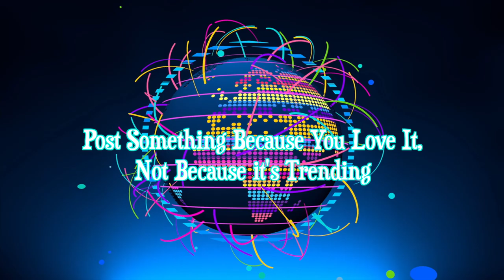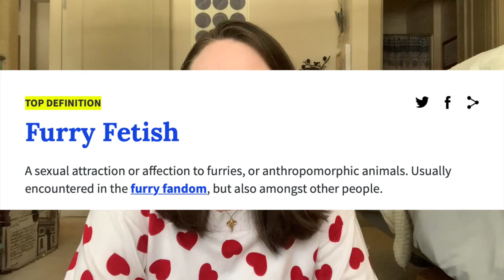How to GO VIRAL on TIKTOK! | My Best Tips and Tricks to get MILLIONS of Views! | Marissa Potts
Hey Everyone!

This week one of my videos on TikTok went VIRAL! It has over a million views and is still growing every time I look at my phone, I am in total shock! In this video I wanted to share my best tips and tricks for how to go viral on tik tok, but these tips are great for any kind of content creation like if you are trying to grow your platform on YouTube, instagram, your podcast, and more :) I hope these tips and tricks help you and that we can all continue growing our content!

Marissa

My Disney Themed Podcast:
Apple/ Spotify/ Google / Anchor, etc.: The Mouse Club Podcast

*All opinions expressed in this video are that of my own, and I cannot be held responsible for any beauty, professional, or health advice you may take from my videos. Always consult a healthcare/ veterinary professional before attempting any of my tips and tricks*